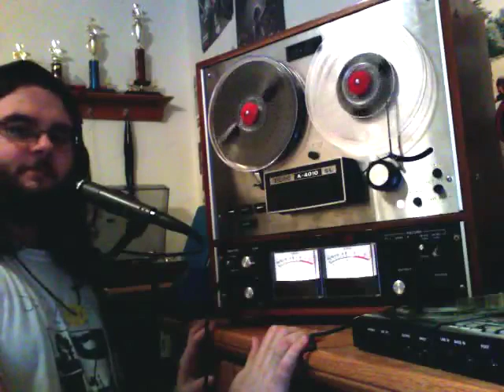"Kloppo! Kloppo! Kloppo!" by This Week's Special Guest Stars!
This Week's Special Guest Stars! features Daniel Carlson, Neal Ostrovsky (Webb Brothers), along with John and Frank Navin (The Aluminum Group).

From Zeiglers Wunderbare Welt Des Fußballs - Hopp Around The Klopp, 2 CD of 2012 German sports highlights and songs about sports created specially for this CD.